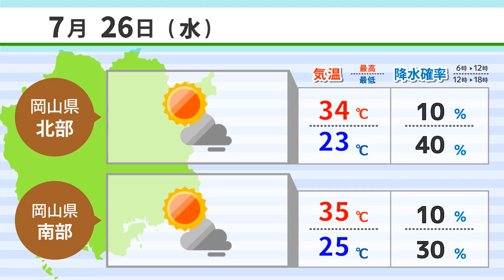【７月２５日】山陽 ６年ぶり夏の甲子園へ ＡＩアナＮＥＷＳ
1.山陽 ６年ぶり夏の甲子園へ
2.早島町長選告示 ２人が立候補
3.ティラノサウルス展１万人突破